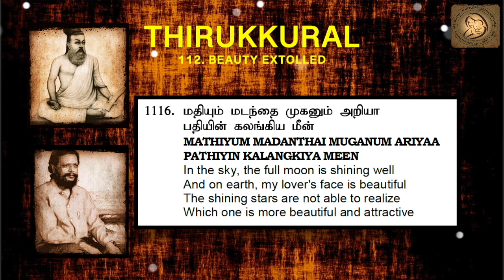1116 Thirukkural in English - Chapter 112 - BEAUTY EXTOLLED